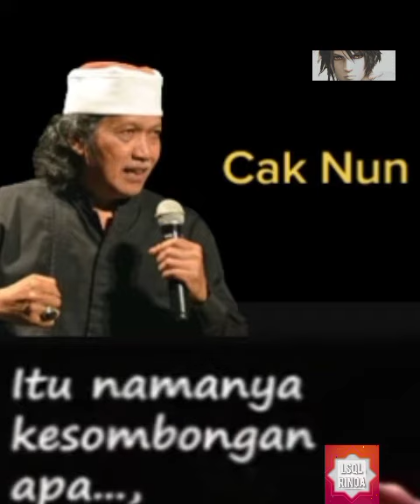Kesombongan Manusia by CakNun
Menurut Cak Nun, kekayaan bisa menciptakan kesombongan pada diri manusia. Setiap akses yang berkembang memberikan risiko terciptanya kesombongan, sehingga membuat jiwa manusia menjadi lemah. “Jadi singkat kata, makin kita kaya, makin terancam untuk hancur oleh kesombongan.